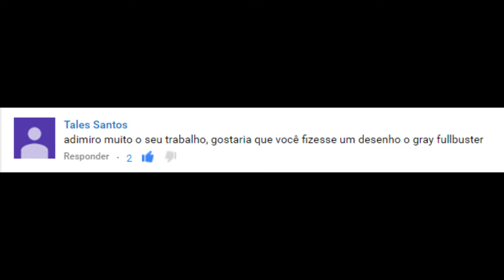Speed Drawing - Gray Fullbuster | Ice Devil Slayer (Fairy Tail)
Materiais Usados/Used Materials:
Sulfite 150g
Caneta Compactor Microline 0,4mm/Pen Compactor Microline 0.4mm
Caneta de Tecido/Fabric Pen
Lápis de Cor Faber Castell e Giotto /Color Pencil Faber Castell and Giotto
Lápis Borracha/Pencil Rubber

Pele/Skin:
Salmão/Salmon
Laranja/Orange
Bordô/Burgundy
Areia/Sand
Rosa Claro/Peach
Rosa Chiclete/Bubble Gum Pink

Olho/Eye:
Caneta Compactor Microline 0,4mm (Vermelha, Marrom) /Pen Compactor Microline 0.4mm  (Red, Brown)

Cabelo/Hair:
Preto (Faber Castell e Giotto)/Black (Faber Castell and Giotto)
Cinza Escuro/Dark Gray
Azul Cobalto/Cerulean

Roupa/Clothes:
Cinza Escuro/Dark Gray
Caneta de Tecido (Preta) /Fabric Pen (Black)
Azul Céu/Periwinkle
Cinza Azulado/Bluish Gray

Canais Parceiros/Partners Channel:
Familia✏DYP🖌